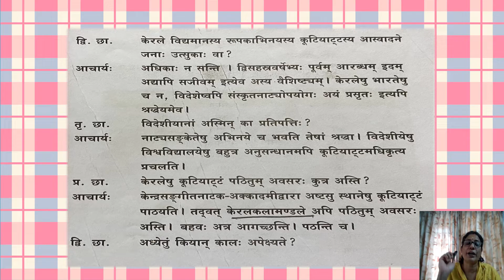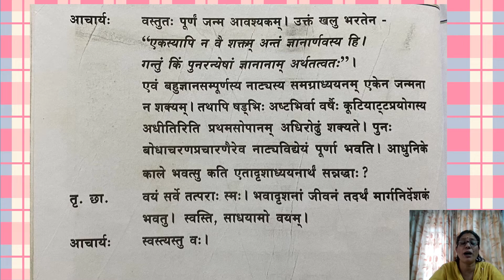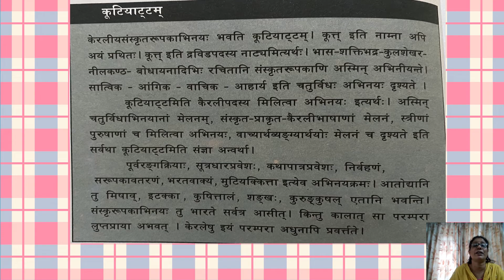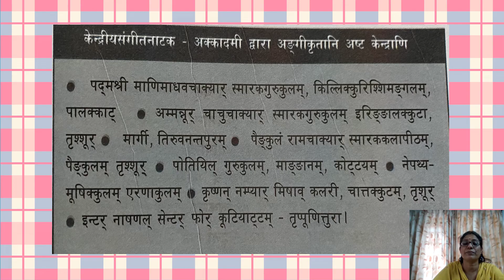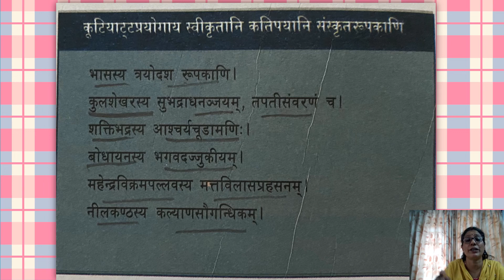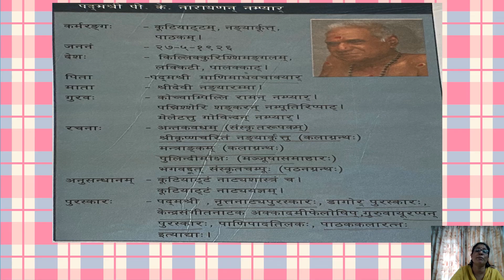PLUS TWO SANSKRIT CLASS | H2S | CHAPTER 7 | KAALATHIVARTHINI KALA | PART 2